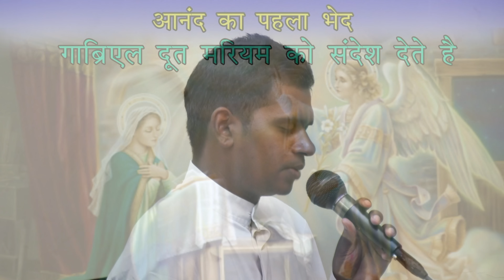DAY 9 - HOLY ROSARY- SATURDAY - THE JOYFUL MYSTERIES- OCTOBER 9, 2021- RANCHI ARCHDIOCESE